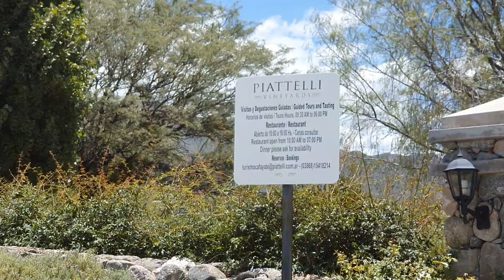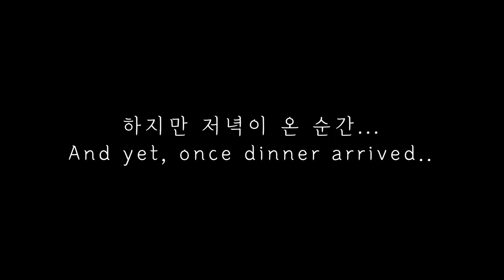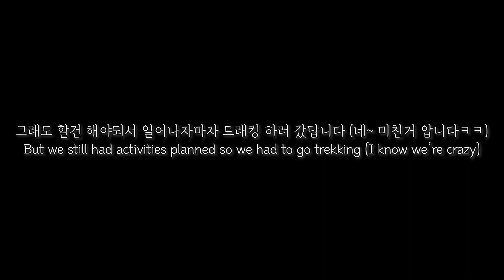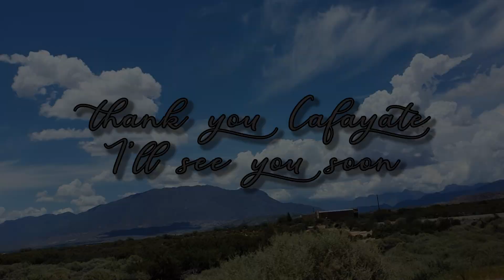Trip to CAFAYATE, Argentina (Horses, Piatelli, Asado and More!)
Cafayate: a town in Salta province, known for its reddish rocks, beautiful vineyards, and its breathtaking view

I have never been more glad to have vlogged the entire experience so that both you and I can enjoy this hidden gem